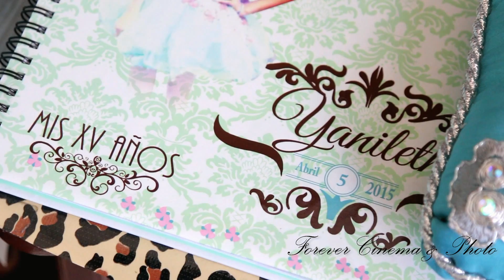XV Años Yanileth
Video / Fotografía aérea profesional Forever_Films Hazlo_Inolvidable Hazlo_Forever... Gracias Por su Confianza. Cel. 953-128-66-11
Forever Films "Hazlo Inolvidable, Hazlo Forever"...
Con la Mejor calidad de vídeo FULL HD o 4K y Audio de Alta fidelidad en todos los formatos: Blu-Ray, Archivo Digitalizado, DVD's o el formato de su preferencia.